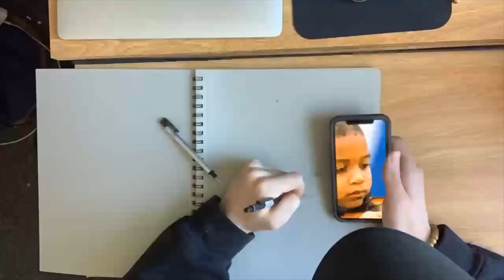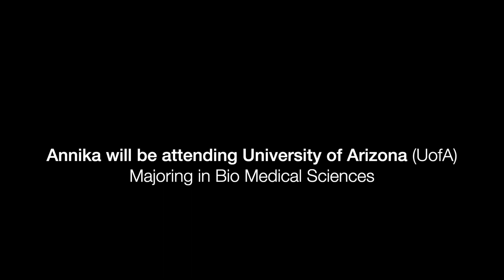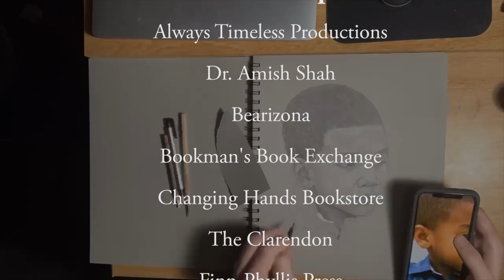2021 SOUNDS Academy Benefit Concert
The Benefit Concert is a fundraising event that looks at the past, present, and future of SOUNDS Academy.

This concert will celebrate the impact of our programs and celebrate the successes of our students, teachers, and SOUNDS Academy Family. Guests will listen to speakers and performances that will include our students and local guest artists. 100% of the proceeds from this concert will go towards spreading music education opportunities for children in Title-1 Schools and lower income neighborhoods. If you too believe that the zip code of a child should not dictate their access to music education, please join us to learn how you can help to make a difference.